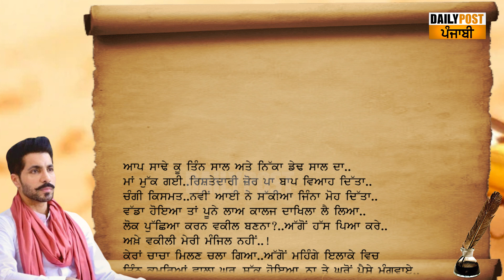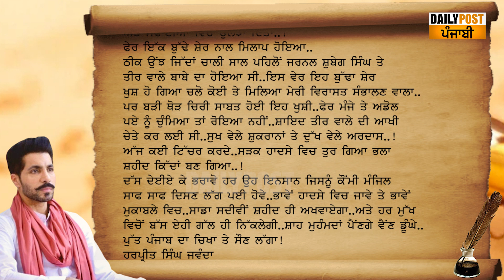ਦੀਪ ਸਿੱਧੂ ਕਿਹੜੀ ਮੰਜਿਲ ਵੱਲ ਵਧ ਰਿਹਾ ਸੀ, ਤੁਸੀਂ ਵੀ ਸੁਣਕੇ ਹੋ ਜਾਵੋਗੇ ਹੈਰਾਨ !